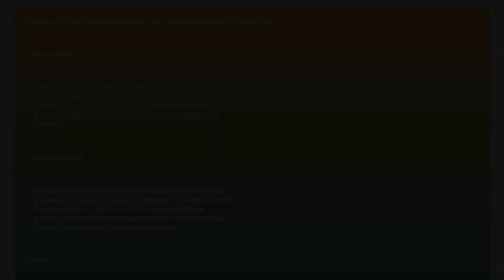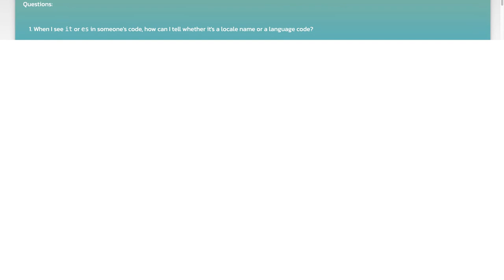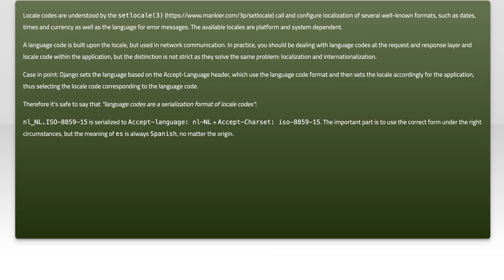When to Use Locale Name vs Language Code in Django: A Comprehensive Guide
In this video, we delve into the nuances of using locale names versus language codes in Django applications. Understanding when to use each can significantly impact the internationalization and localization of your project. Join us as we explore best practices, common pitfalls, and practical examples to help you make informed decisions for your Django development.

Today's Topic: When to Use Locale Name vs Language Code in Django: A Comprehensive Guide

Related to